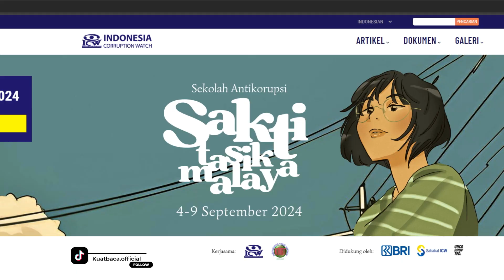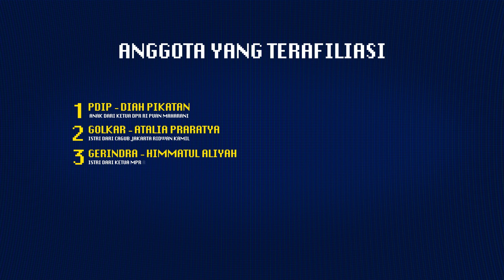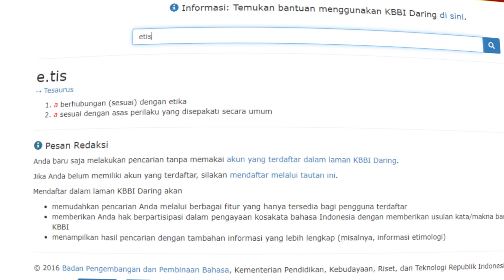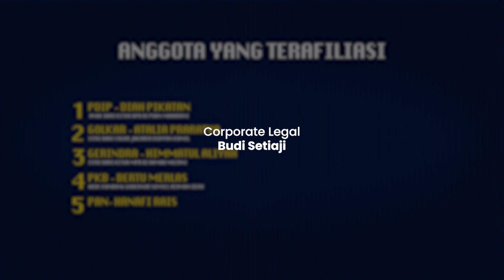MONOLOG POLITIK | PARLEMEN BUKAN REST AREA KELUARGA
Alamat: Jl. Taman Kb. Sirih III No.11, RT.9/RW.10, Kp. Bali, Kecamatan Tanah Abang, Kota Jakarta Pusat, Daerah Khusus Ibukota Jakarta 10250
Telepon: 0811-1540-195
Jam:
Tutup ⋅ Buka Senin pukul 08.00
Provinsi: Daerah Khusus Ibukota Jakarta